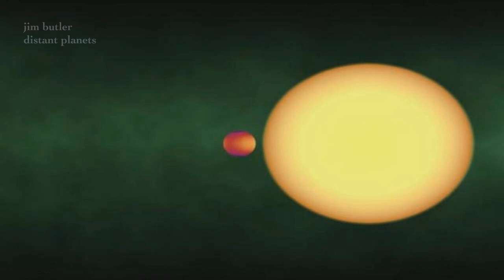Deep Energy 121 - Distant Planets - Music for Sleep, Meditation, Relaxation. Massage, Yoga,...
Hi everyone my name is Jim Butler and welcome to Deep Energy Podcast # 121- Distant Planets - . How is everyone doing out there, hope everyone is well.

 If this is the first time you are listening, welcome. This is a one hour podcast of my own, original, New Age, Ambient Electronic music. If you are a returning listener, thanks for coming back, I hope you enjoy the new music.

On the website you will find links to all of my social media including FB, FB fan page, IG and Twitter and any live appearances I am making if you are in the Keene, NH area.

If you would like the music without ads or the intro, there are ads at the beginning please head on over and all of the podcasts are there for download for between $3.00 - $5.00 in high quality FLAC or 320 MP3.

 Apple Podcast App, Pandora, Spotify, Stitcher, Luminary, iHeart Radio, Radio.com, Deezer and YouTube and Alexa and many other podcast providers.

 Thank you for listening. Until the next time, please be kind to one another, peace, bye….